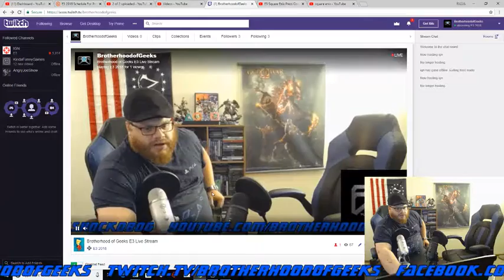Brotherhood of Geeks Talks Over Square Enix E3 2018 Press Conference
Brett talks over E3 2018 Square Enix Press Conference with Pre-Show and Post-Show included. Square Enix hasn't done an official E3 press conference in a while now, so see what Brett has to say about what Square has brought to the table at E3. Maybe more Kingdom Hearts 3 or Tomb Raider or maybe some surprises?

Facebook.com/TheBrotherhoodofGeeks